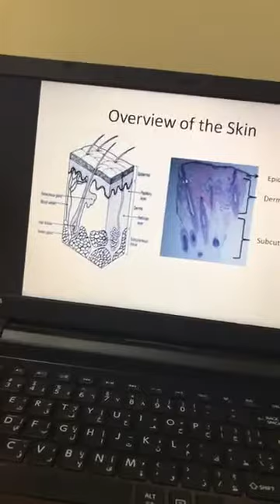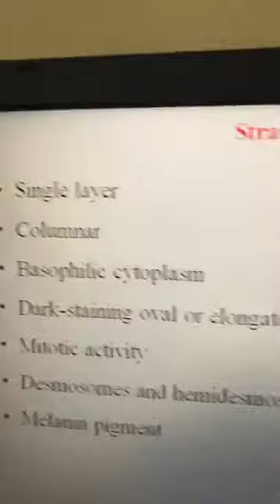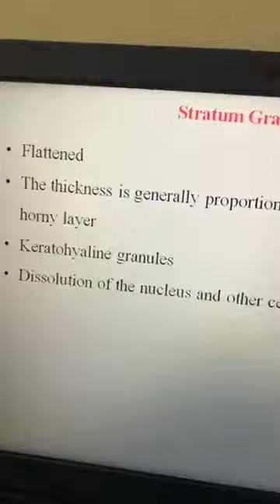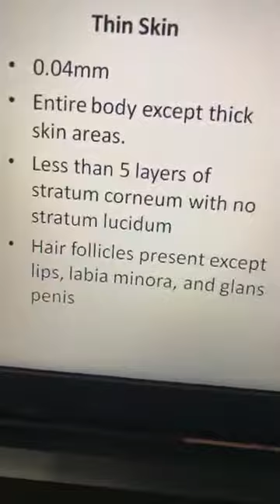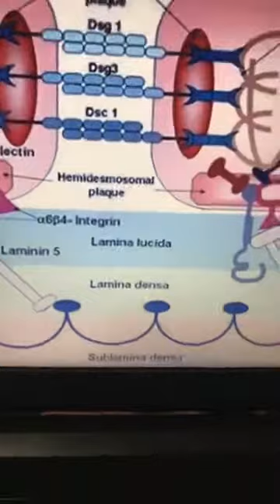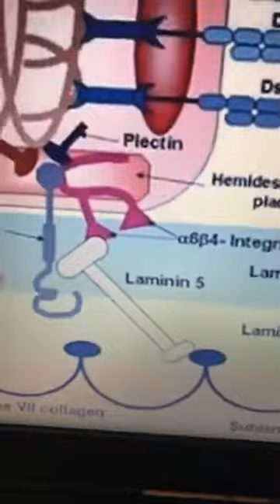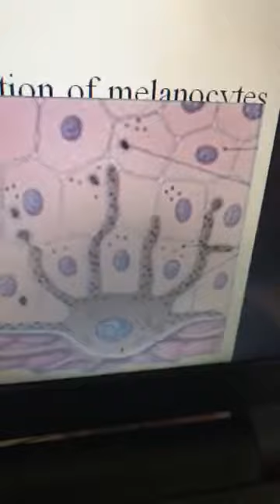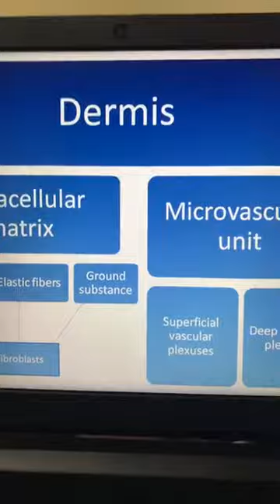Dr Ahmed Shawky -- Introduction to Dermatopathology : Part 1 -- 29-4-2017